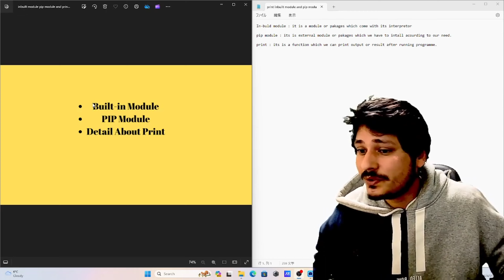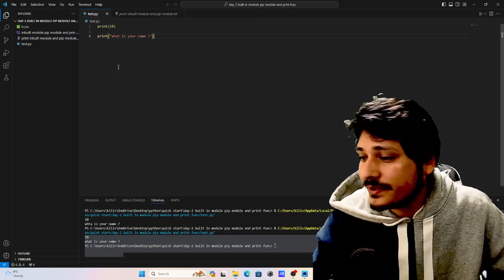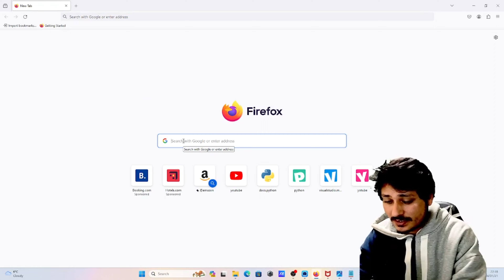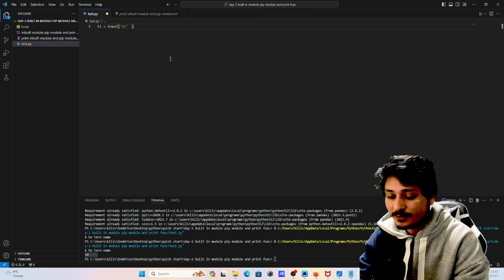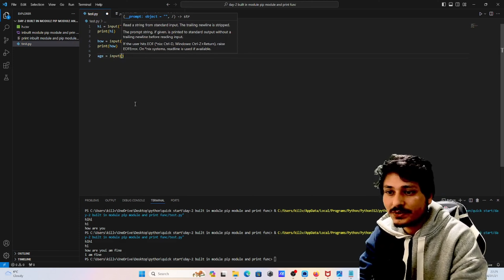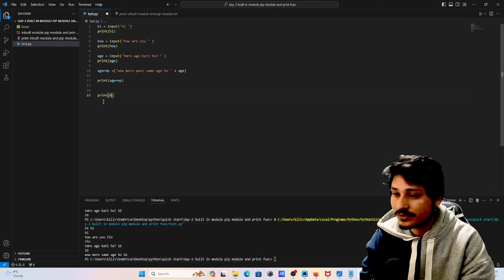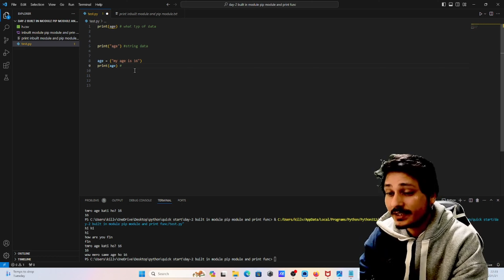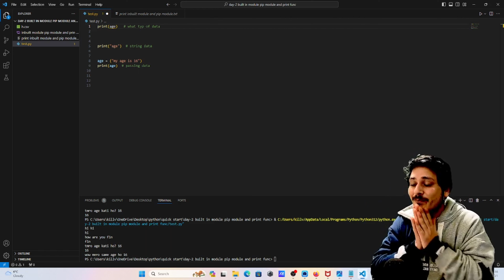python programming day-2 ep-1 quick start Built-in module pip module and uses of Print)